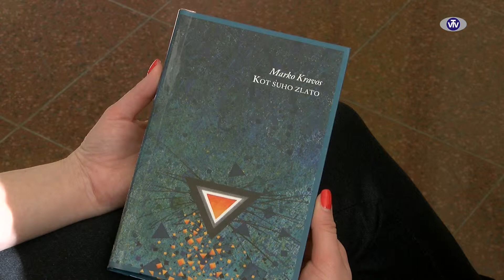Lirikonfestovih šestdeset (39/60) / MARKO KRAVOS: Kruh in mleko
LIRIKONFESTOVIH ŠESTDESET (ob 60-letnici mesta Velenje, 2019) / širjenje branja poezije XXI. st. / Lirikonfestova rastoča TV-antologija slovenske in prevedene poezije za odrasle v XXI. st. / 60 festivalno izbranih slovenskih in tujih književnih ustvarjalcev in prevajalcev – televizijska branja/predstavitve novejše slovenske in prevedene poezije za odrasle v TV-oddaji Spoznajmo jih ¬– beremo skupaj na regionalni televiziji VTV Velenje v izboru Urške Zupančič in interpretaciji Iva Stropnika; mdr. predstavitev poezije avtorjev, nominiranih za književno nagrado »velenjica – čaša nesmrtnosti 2019« / Koprodukcija VTV Velenje in Velenjska knjižna fundacija – 18. Mednarodni Lirikonfest Velenje (2019) / Velenje, februar¬–maj 2019 /